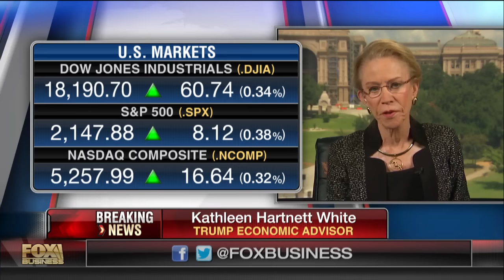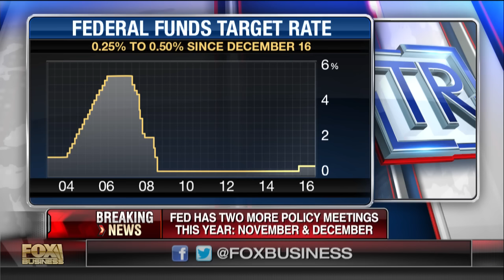Fed says case for a rate hike ‘has strengthened’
FBN’s Ashley Webster, Trump economic advisor Kathleen Hartnett White, Recon Capital Partners CIO Kevin Kelly and BGC Partners senior strategist Steve Cortes weigh in on the Federal Reserve’s interest-rate decision.